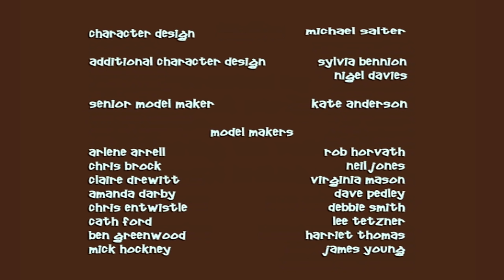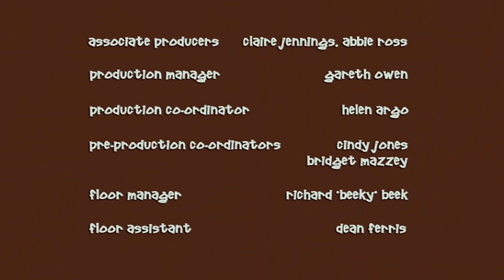The Garden - Creature Comforts S1 (Full Episode)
Why don’t worms like fresh air? Where does a woodpecker go for contemplation? What do slugs think about organic gardening, and when does a pond become a singles bar for frogs? All is revealed when the garden dwellers discuss life in their urban turf.